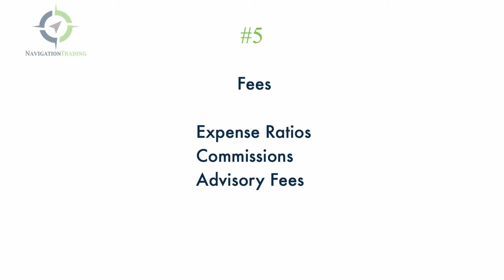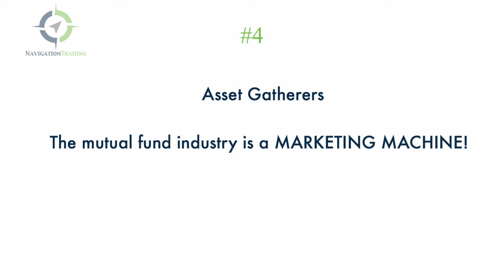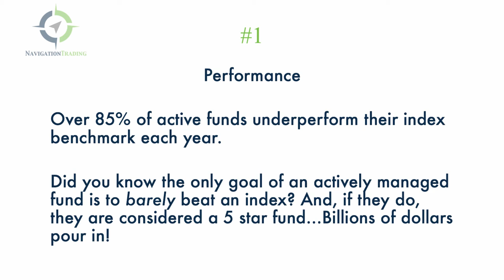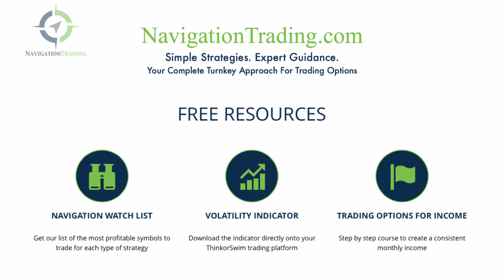5 Reasons Why Your Mutual Funds Suck!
5 Reasons Why Your Mutual Funds Suck!

#5 -  Fees
Mutual Funds have expense ratios, commissions, and if you buy them through a “financial advisor”, then you pay advisory fees as well.

#4 – Asset Gatherers
The mutual fund industry is a HUGE marketing machine! They want you to think that they are smarter than you…How could you possible outperform the “professionals”???

Trust me…not only can you outperform…but, you can destroy their returns by trading options on your own.

#3 – “Long Only”
Most mutual funds only take long positions in their funds. So, you can only profit if the stocks go up. The reality is that stocks go up AND down. Why would you limit yourself to only one direction? Guess who is taking the other side of those trade? Hedge Funds, Market Makers, Floor Traders….and Navigation Traders!

#2 - Taxes
Mutual fund managers are constantly buying and selling investments within the fund. Some trades are taxed at the ordinary income rate…Some are taxed at long term capital gains rates…and some are unrealized. But, guess who gets stuck with the tax bill each year???

#1 - Performance
Over 85% of active funds underperform their index benchmark each year. The only goal of an actively managed fund is to BARELY beat an index. And, if they do, they are considered a “5 star fund”…billions of dollars flow into them.

Index Funds Suck Too!
Index funds never outperform the index…they simply intend to replicate it.
When did we decide that mediocrity is acceptable?

Learn to take control of your investments. At NavigationTrading, we are here to help you learn to create a consistent income trading your own account.

***NavigationTrading Watch List
***NavigationTrading Indicators
***Trading Options For Income Course